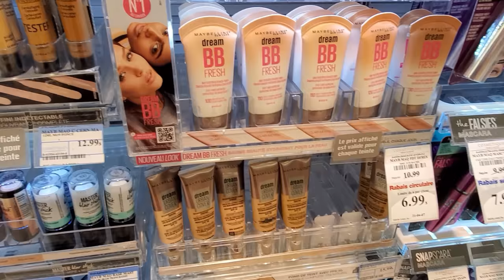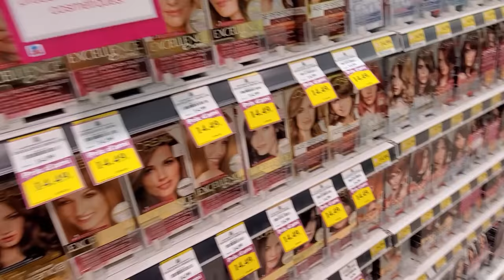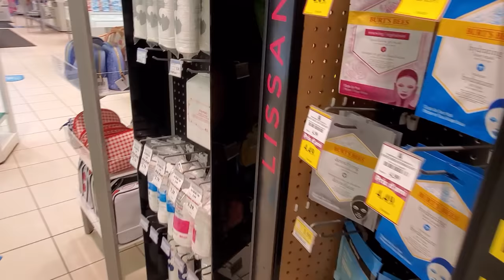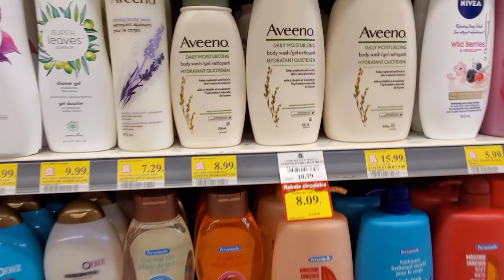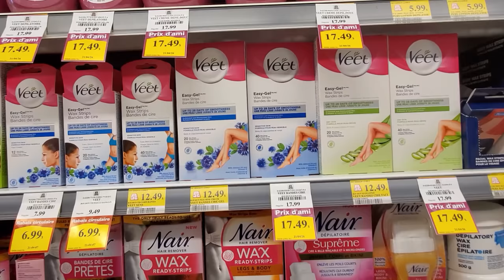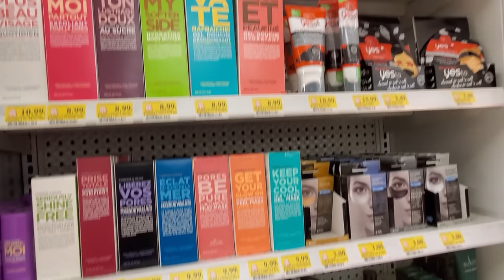rabais jean Coutu Montréal 2021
Le groupe Jean Coutu est une entreprise québécoise spécialisée dans les pharmacies franchisées. Le groupe PJC est, depuis 2004, la 4ᵉ chaîne de pharmacies la plus importante au Canada. Son siège social est situé, depuis 2015, à Varennes, après avoir été à Longueuil